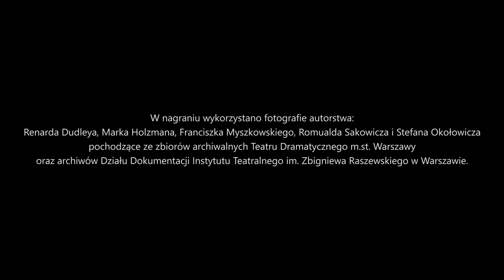Mój Dramatyczny. Spotkania: Wojciech Duryasz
Zapraszamy na wyjątkowe spotkanie z Wojciechem Duryaszem, aktorem, który ponad 40 lat spędził w Teatrze Dramatycznym m.st. Warszawy. Zadebiutował w 1963 roku w Śmierci porucznika Mrożka w reż. Aleksandra Bardiniego. Jego nazwisko pojawiało się na afiszach w każdym kolejnym sezonie, w rolach mniejszych i większych. Występował w wielu głośnych spektaklach naszego teatru reżyserowanych m.in. przez Ludwika René, Andrzeja Szczepkowskiego, Piotra Piaskowskiego, Helmuta Kajzara, Gustawa Holoubka, Zygmunta Hübnera, Jerzego Jarockiego, Kazimierza Dejmka, Macieja Prusa, Waldemara Matuszewskiego, Andrzeja Domalika. Pracę w Teatrze Dramatycznym zakończył w 2005 roku.

Emisja spotkania odbędzie się 29 listopada o godz. 19:00 na kanale YouTube Teatru Dramatycznego.

„Mój Dramatyczny. Spotkania.” To cykl spotkań z aktorkami i aktorami, którzy będąc wybitnymi indywidualnościami, współtworzyli legendę zespołu Teatru Dramatycznego m.st. Warszawy. Zagrali znakomite role w przedstawieniach, które przeszły do historii tej sceny. Cieszyli się uznaniem i pozostają wciąż w żywej pamięci publiczności. Za nami spotkania z Barbarą Krafftówną, Magdaleną Zawadzką, Małgorzatą Niemirską, Jadwigą Jankowską-Cieślak, Maciejem Prusem, Mają Komorowską, Piotrem Fronczewskim, Adamem Ferencym, Danutą Stenką, Haliną Łabonarską i Januszem R. Nowickim.
Prowadzenie: Wojciech Majcherek

Projekt okładki: Joanna Zemanek.
Zdjęcie pochodzi ze spektaklu "Noc cudów" (1968). Fot. F. Myszkowski.